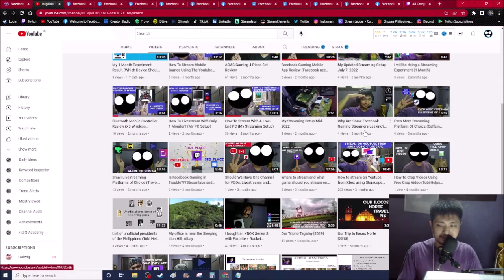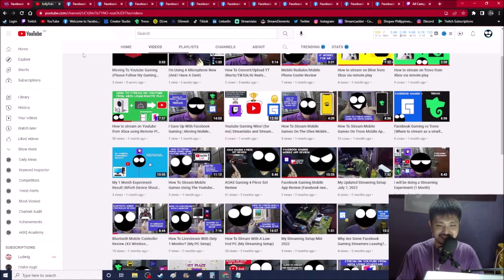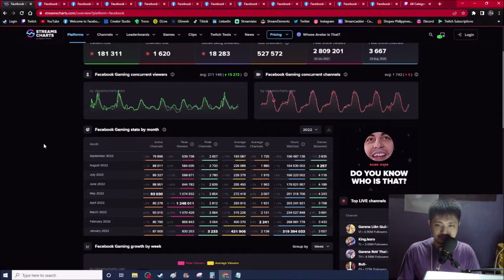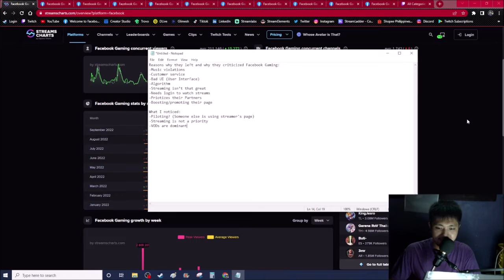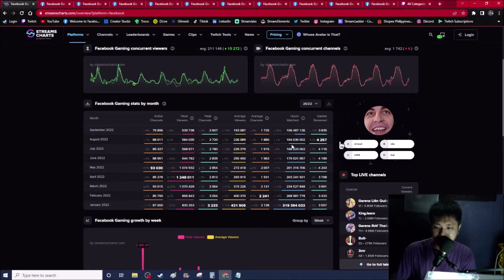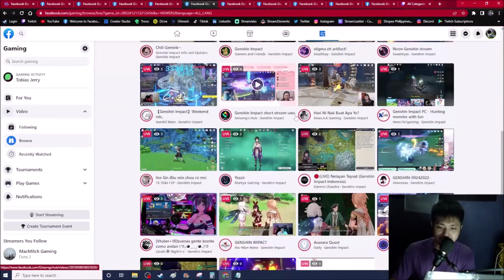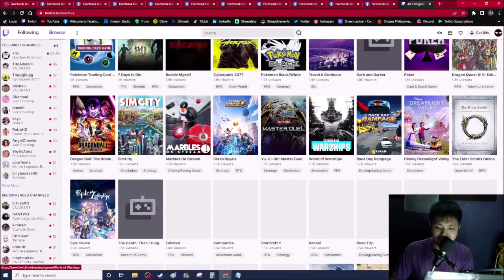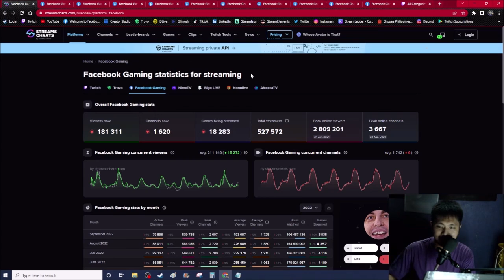Is Facebook Gaming Dying?!?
Not yet. They still have decent amount of numbers but I don't know when will it last long...